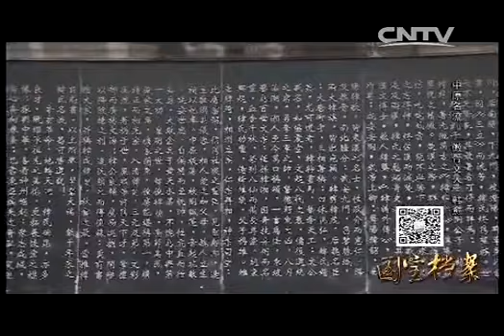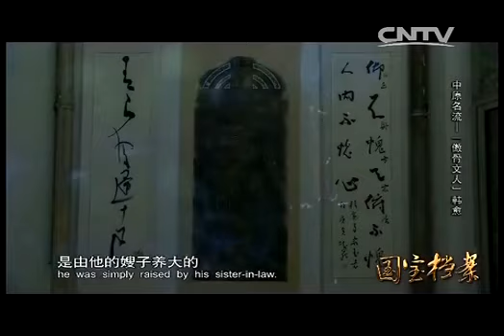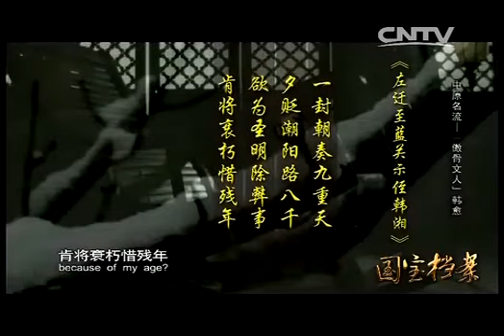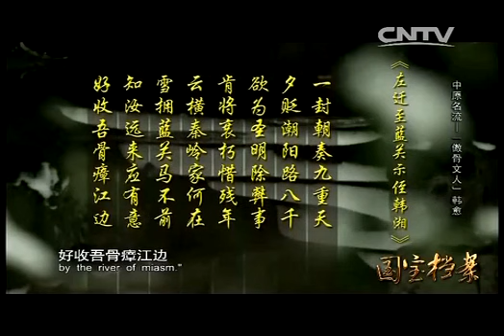国宝档案 《国宝档案》 20140613 中原名流——"傲骨文人"韩愈